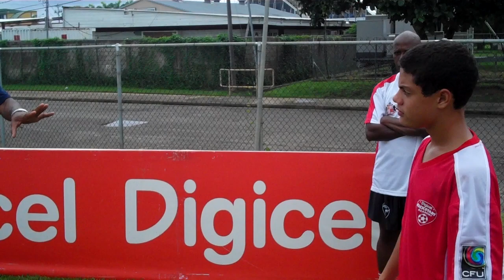Show #7 - There is Hope - Carlton Fairweather of Sunderland FC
Carlton Fairweather is an English former professional footballer who later served as the manager of the FA WSL club Sunderland Ladies.